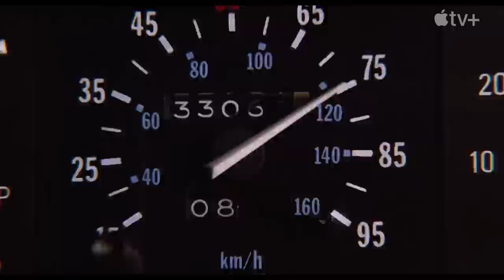STILL: A MICHAEL J. FOX MOVIE Official Trailer (2023)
Follows the life of beloved actor and advocate Michael J. Fox, exploring his personal and professional triumphs and travails, and what happens when an incurable optimist confronts an incurable disease.